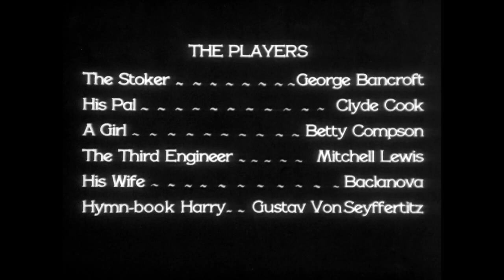Paramount Pictures (1928)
The Docks of New York (1928)

This is from the Criterion Blu-ray release from 3 Silent Classics by Josef von Sternberg.

This is the first video of 2024.